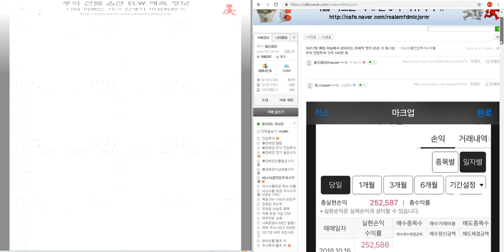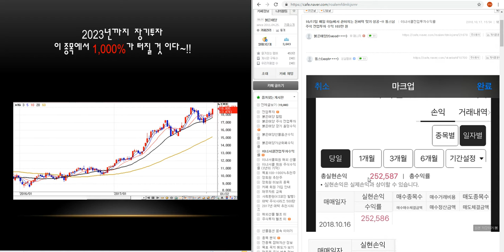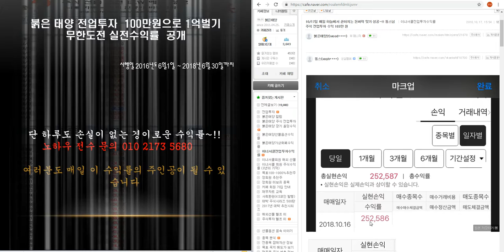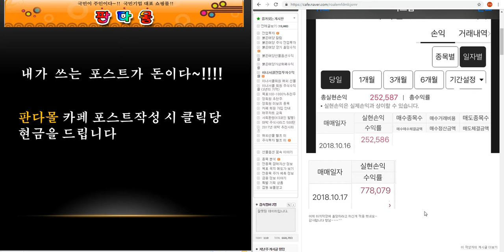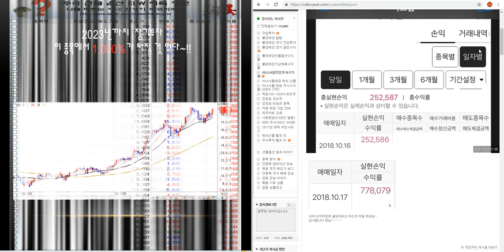10/17 매일 하늘에서 떨어지는 돈벼락 맞기 ~!! 뚱수님 주식 전업투자 수익 103만 원